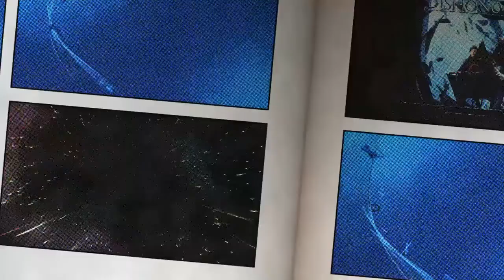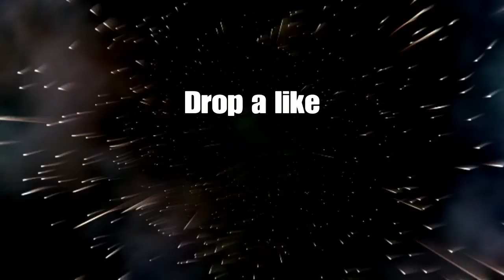[Dishonored 2 demo] walkthrough part 1